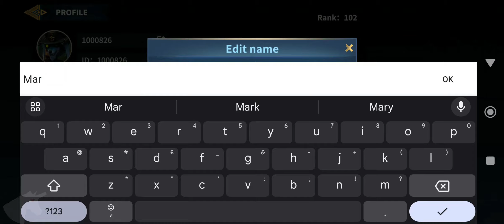Legends of The Wild gameplay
Welcome to Legends of the Wild, where you hold the power to shape your own destiny! Here, you can build a kingdom from scratch, reclaim lost lands, and expand your reach with a team of all-powerful heroes by your side. Nothing can stop you from becoming a true legend of the wild!

[Features]

Master the art of combat!
Explore three leagues and four elements with hundreds of skills and combos to discover. Different deployments and tactics can lead to unexpected outcomes.

Recruit heroes and assemble your army!
With a vast array of heroes of distinct abilities and appearances to choose from, you can form the perfect team to conquer any challenge that comes your way!

Alliance makes you stronger!
Unite with other players by joining or creating an alliance. Forge new friendships and work together to reclaim lost territories and defend against invaders. Unravel hidden truths and secrets on your way to supremacy!

Build & Expand your Kingdom!
Mine resources, grow crops, and explore the wilderness to gain the upper hand. Rise to greatness with your diligence and resourcefulness.

What are you waiting for? Download [Legends of The Wild] now and embark on this epic journey!